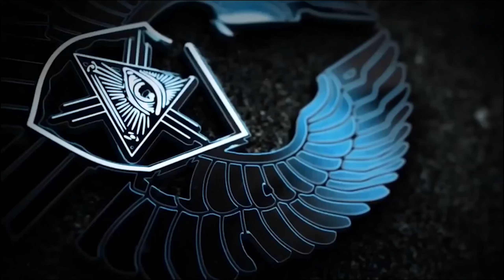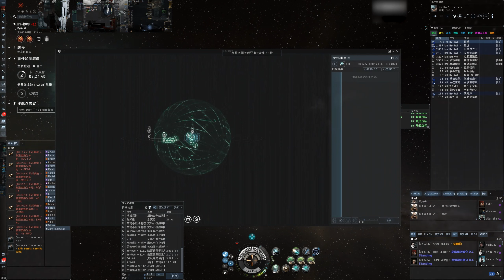【EVE Online】Nice Bait :P